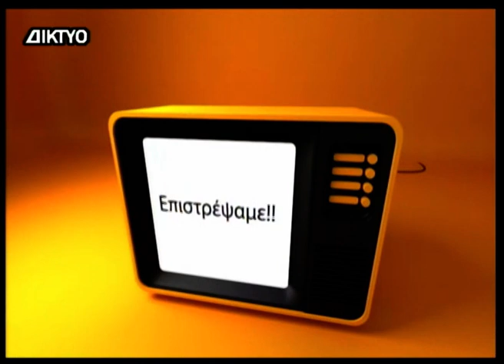Μας βλέπουνε 14 02 2023